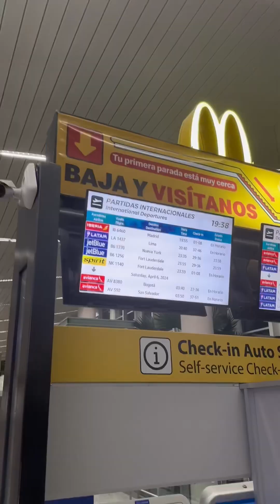Le cumplí el SUEÑO AMERICANO a una piedrita del Guasmo 😨🇺🇸😳🥹😍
Los sueños se cumplen y las metáforas también , que tus sueños se hagan realidad ✈️🇺🇸